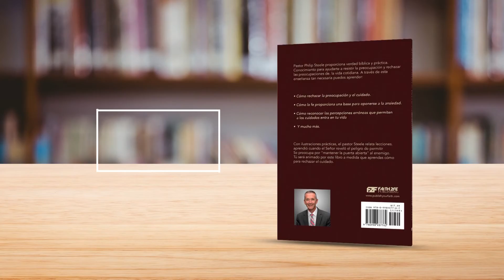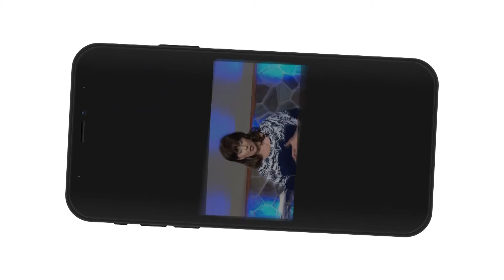Echen su ansiedad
Para caminar en el éxito de la Palabra de Dios, necesitamos caminar en el espíritu y resistir la tentación preocupar. El Pastor Philip Steele nos explica como echar la ansiedad y encontrar La Paz De Dios.

Iglesia Constructores de Fe en Little Rock
10500 Oeste Markham

Libros en Kindle por Michelle Steele